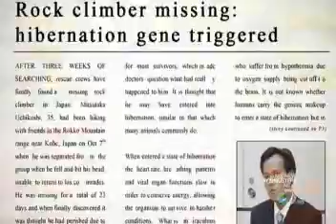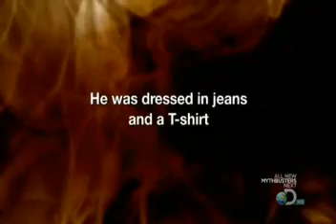Weird or What: Human Hibernation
Critics of Cryonics often say that the human brain is irreversibly damaged after only a few minutes without oxygen. But this is just not true at cold temperatures, as is shown by this documentary.

Update April 2013: See article "Sam Parnia -- the man who could bring you back from the dead." Resuscitation after hours of clinical death, they even call it "resurrection," is now fairly common in Stony Brook University Hospital in New York.